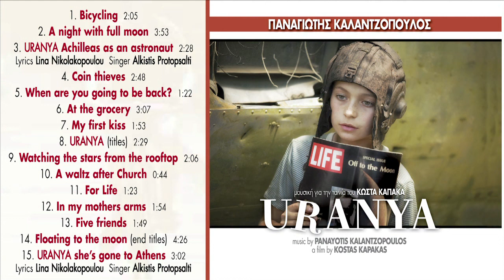Kalantzopoulos ~ Floating to the moon (end titles)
Uranya OST ~ a film by Kostas Kapakas (2006)